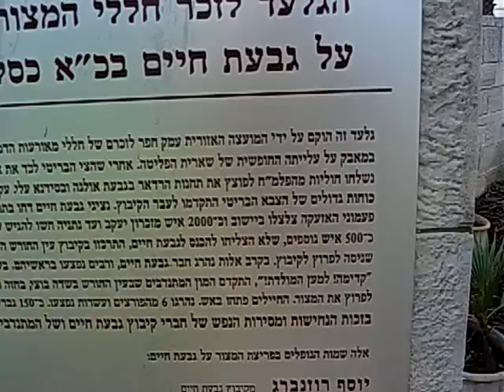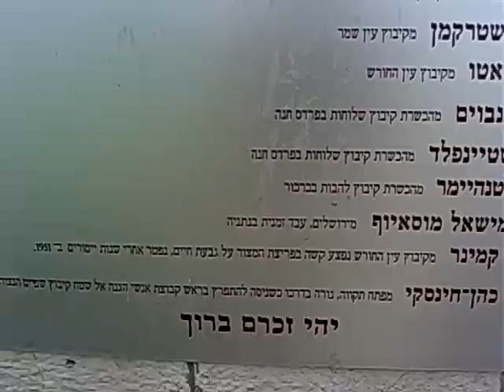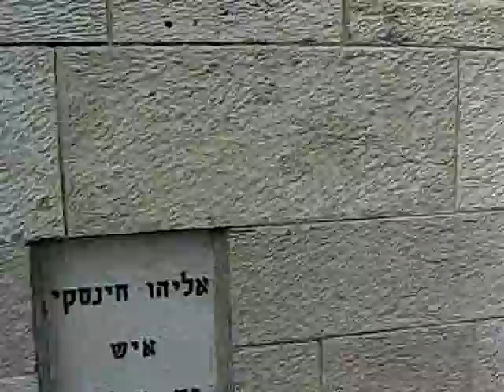Memorial to 9 Jewish settlers killed during the British siege on Kibbutz Givat Haim Nov. 26 1945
Memorial to the 9 settlers killed during the British siege on Kibbutz Givat Haim and Kibbutz Shfaim Israel, Monday Nov. 26 1945. (During the British Mandate period in Palestine )

Access to the memorial: קיבוץ גבעת חיים
Take Road 4 to Kfar Haroe Junction. Take road 581 to Givat Haim Meuhad (3 km)
Turn right (south) into the Kibbutz, drive 500 meters and turn left at the corner of the GAT Factory fence. Drive 300 meters along GATs north fence east towards Kibbutz Ein Hahoresh.
The memorial is on the right side of the road.
המצור הבריטי על גבעת חיים
Memorial for the November 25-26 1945, British siege on Kibbutz Givat Haim and the killing of the 9 settlers, followed the Palmach destruction of the British radar stations along the Mediterranean sea coast (in Givat Olga and Sidni Ali) which were used by the British in their fight to stop the ships of Jewish WWII survivors from reaching Palestine (Called Israel from May 15, 1948 ) from Europe.

 JEWS RESIST BRITISH TROOPS
ON SMUGGLING SEARCH
JERUSALEM, Tuesday.

... Similar obstructions were experi- enced at Givath Haim and Rashpun but subsequently the leaders Inform- ed the British that no further resistance would be offered. .
In yesterday's clashes six Jewish civilians were killed and more than 80 injured...
The names of the killed Settlers are:
Yosef Rosenberg - Kibbutz Givat Haim
Elimelech Shtarkman - Kibbutz Ein Shemer
Yaakov Adato - Kibbutz Ein Hachoresh
Ayala Tenenbaum - Kibbutz Shluchot (Hacshara in Parede Hana)
Naftali Steinfeld - Kibbutz Shluchot (Hacshara in Parede Hana)
Otto Otenhaymer - Kibbutz Lehavot
Misha Misal Musayof Jerusalem (worked in Natania temporarily)
Shimon Kaminer Kibbutz Ein Hachoresh. Wounded severely and died  from his wounds in 1951.
Eliyahu Cohen-Chinski - Petach Tikva, was shot when try to break through the British Siege on Kibbutz Shfaim.
May their memory be blessed
יהי זכרם ברוך

Moshe Dayag tells about the Hidden Weapons Stashs during the British Mandate in Givat Haim during the mid 1940s.
 הנחת אבן פינה
גבעת חיים איחוד
 May 1952 New establishment of a spin off kibbutz Givat Haim Ihood north of Givat Haim ( to be called Givat Haim Mehuahad)

A Survey of Palestine Volume 1. Anglo-American Committee of Inquiry. 1946

ממחברתה של צפורה דגן
 "השבת השחורה"
השם "השבת השחורה" ניתן לאירועי שבת זו על-ידי הישוב העברי  בארץ, רק לאחר אירועי אותה השבת.
פלוגות מחץ פלמ"ח
פלמ"ח  =  הכח המגויס של ההגנה